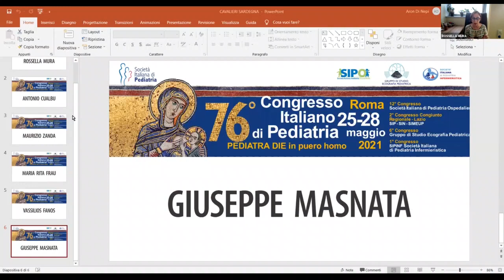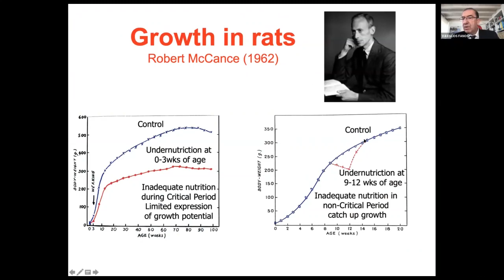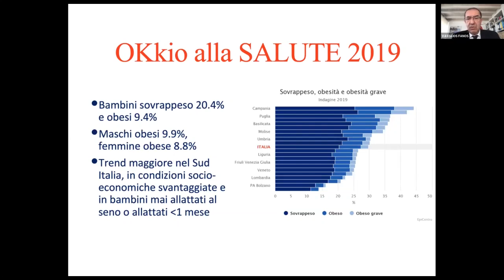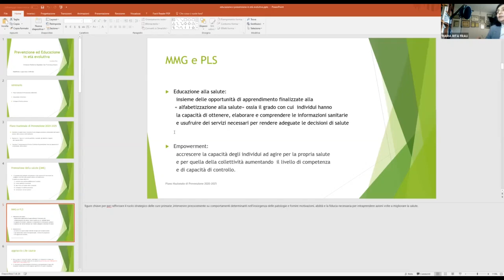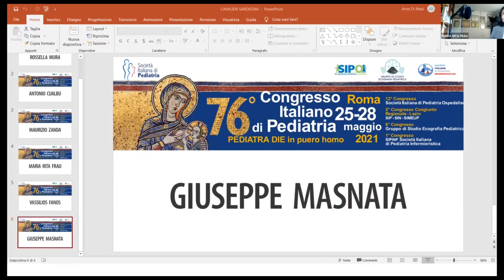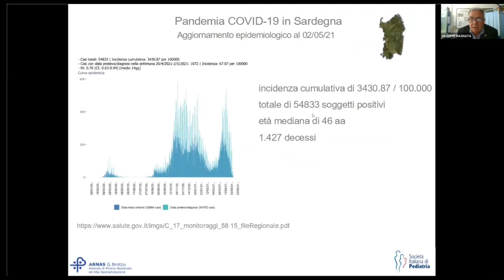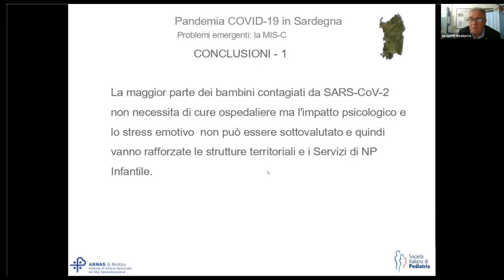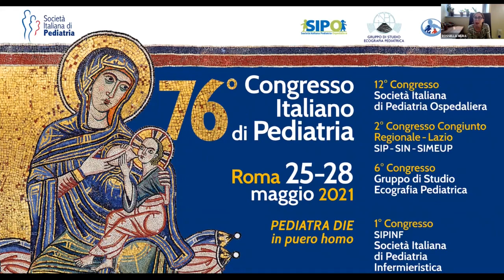76° Congresso Italiano di Pediatria - Sala Sardegna 25 maggio